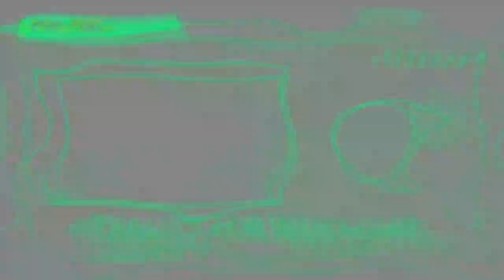Tama Tonga - Gun Stun Compilation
Hello guys this is my video about Tama Tonga's Gun Stun Compilation.Welcome to the  channel.
ℹAbout my content⬇️

(MR. Wrestling) create all the videos on my own. All videos are created by me. I have proof I'm the creator of this content . You are not allowed to re upload the video on YouTube or any other site. Non-profit, educational or personal use tips the balance in favour of fair use. or if you dont agree with my upload of one of your tracks then simply send me a private message and I will remove it as fast as I can Copyright Disclaimer: Promotional use only. I upload music for the entertainment of myself and others, I do NOT upload music in order to make money unless its music I have produced nor do I upload music to take credit from the Artist. Copyright: All WWE programming, talent names, images, likenesses, slogans, wrestling moves, trademarks, logos and copyrights are the exclusive property of WWE, Inc. and its subsidiaries.